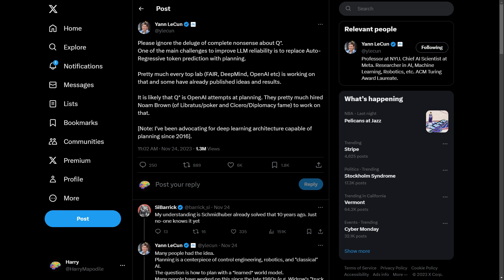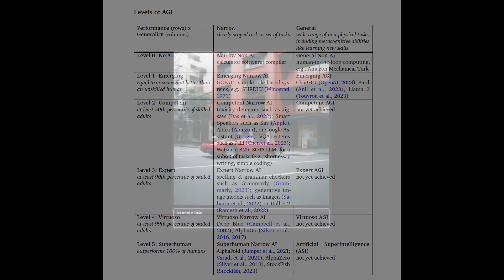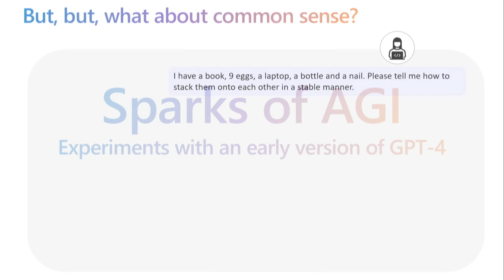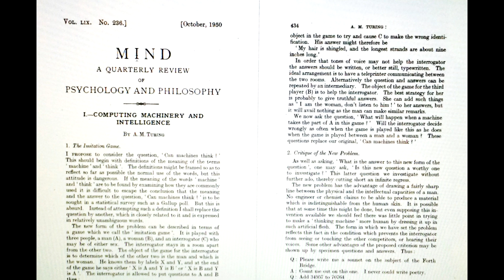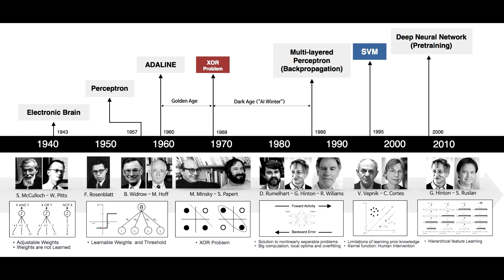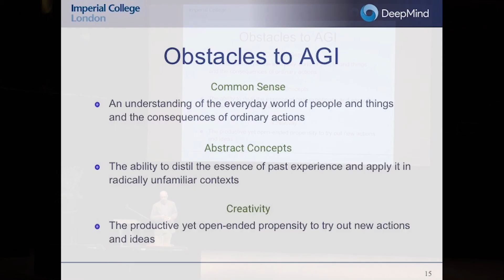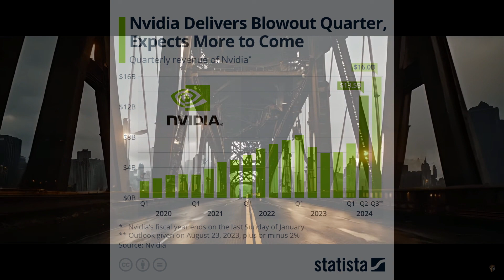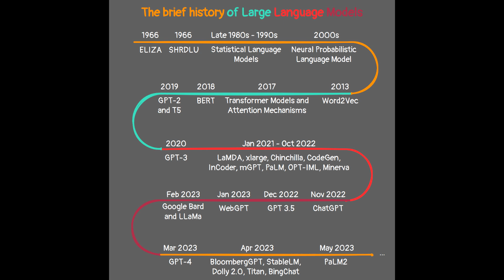OpenAI Q*: Levels of AGI, Google Deepmind - AI Paper Explained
Deepmind propose a framework for classifying the capabilities and behavior of Artificial General Intelligence (AGI) models and their precursors. This framework introduces levels of AGI performance, generality, and autonomy. It is their hope that this framework will be useful in an analogous way to the levels of autonomous driving, by providing a common language to compare models, assess risks, and measure progress along the path to AGI.  These principles include focusing on capabilities rather than mechanisms; separately evaluating generality and performance; and defining stages along the path toward AGI, rather than focusing on the endpoint. With these principles in mind, we propose 'Levels of AGI' based on depth (performance) and breadth (generality) of capabilities, and reflect on how current systems fit into this ontology.